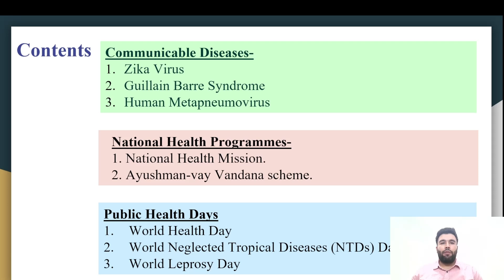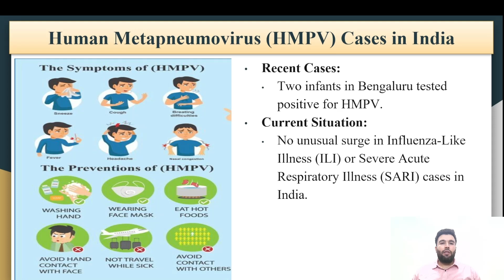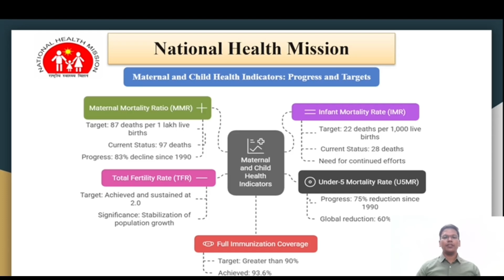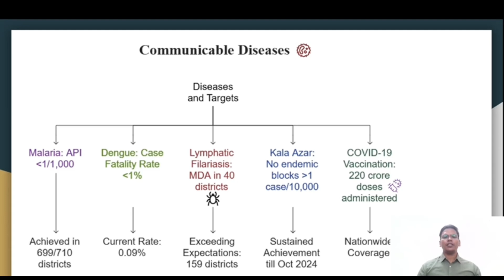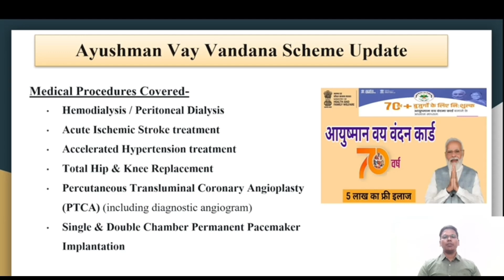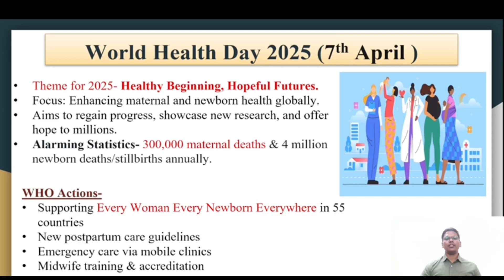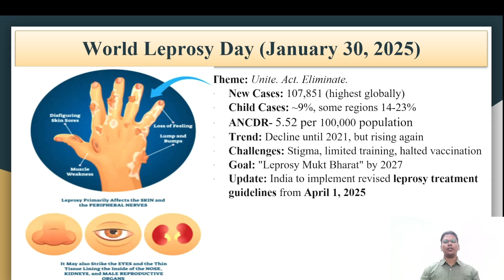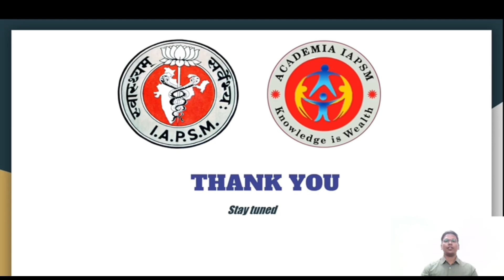THE PUBLIC HEALTH UPDATE SERIES CAPSULE 24: January - February 2025 Team -The health scoop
Capsule 24 | January-February 2025 Edition

Meet the Minds Behind It
👩‍⚕️ Team – The Heath Scoop
📌 Post Graduate involved- Dr. Sahil & Dr. Rishank Shahi
🚀 Your Monthly Dose of Public Health Insights! 🚀
🔍 Stay Updated, Stay Ahead! IAPSM eConnect is thrilled to present Capsule 24, a power-packed summary of the most crucial public health developments from January to February 2025. Our dynamic team of postgraduate students has meticulously compiled the latest trends, breakthroughs, and initiatives that shape the future of healthcare.
Links for the updates:
Zika virus-

📢 Stay informed. Stay empowered. Catch the full update now and participate in the Public Health Revolution! 🌟📍 Follow IAPSM eConnect for more updates!

This channel represents eConnect initiative under Academia IAPSM. This initiative aims at engaging experts, students and citizens around pressing public health issues.

 The Indian Association of Preventive and Social Medicine (IAPSM) is a national level professional body in the field of Community Medicine/Public health.
 It is a "not for profit" organization of specialists in Preventive & Social Medicine/ Community Medicine/Public Health. IAPSM is dedicated to the promotion of public health by bringing its members' expertise to the development of health policies, an advocate for Medical education, Health Research, Health care and Health Programs and providing a forum for the regular exchange of views & information.